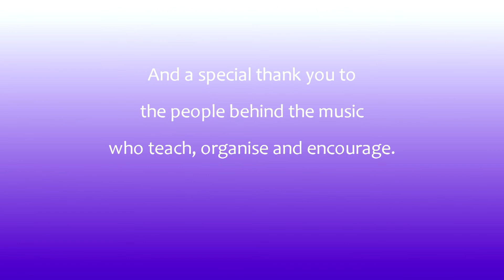Larne Concert, NEELB Youth Concert Band and Linn Primary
An evening of music at Larne 1st Presbyterian Church Hall.